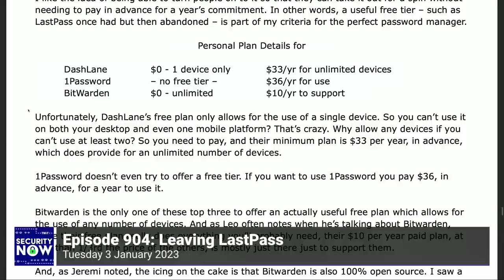Steve's Next Password Manager After the LastPass Hack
On Security Now, Steve Gibson shares with Leo Laporte his plan in the shadow of the devastating LastPass hack and which password manager he plans to use next.

Hosts: Leo Laporte and Steve Gibson